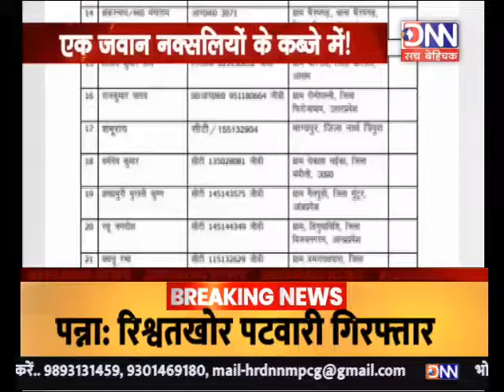DNN NEWS-MP-INDORE-लोडिंग रिक्शा और 2 बाइक जलकर खाक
रविवार देर रात जानकीनगर क्षेत्र में खाली पड़े प्लाट पर आग लग गई..इस आग में दो बाइक और एक टाटा मैजिक जलकर राख हो गई... सूचना के बाद मौके पर पहुँची फायरब्रिगेड की टीम ने आग पर काबू पाया... आग के कारणों का खुलासा नहीं हुआ है...
बाइट— एस आर कोचले, फायरकर्मी
Hyd-
लोडिंग रिक्शा और 2 बाइक जलकर खाक
जानकी नगर क्षेत्र की घटना
फायर ब्रिगेड की टीम ने बुझाई आग